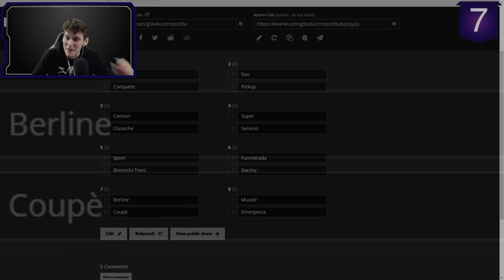NON È POSSIBILE! IL TORNEO delle RAMPE 7 : 1° FASE 2 #7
►Starring by :

♠ Franklin Clinton
♠ Tutti

Grazie ❤🍷❤